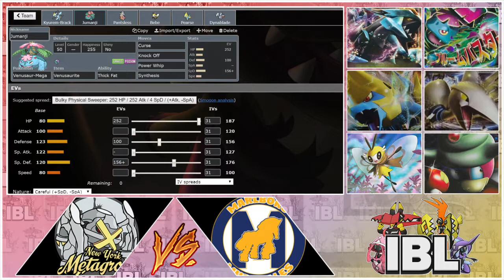"A Rose by Any Other Name" | IBL S5W8: NY Metagross (4-3) vs Marlboro Mudsdales (3-4)